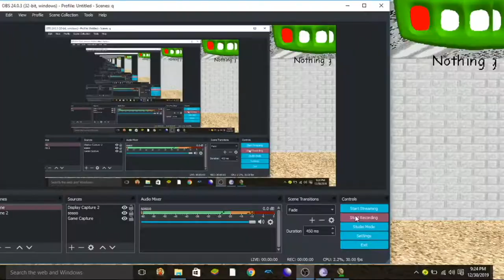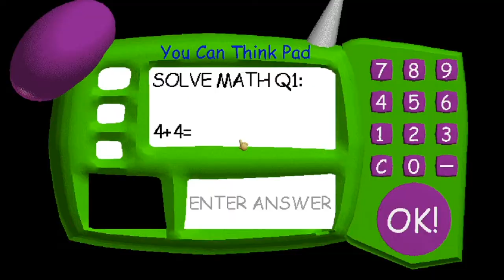GLITCHING BALDI'S BASICS AND GETTING SUPER SPEED!!!!